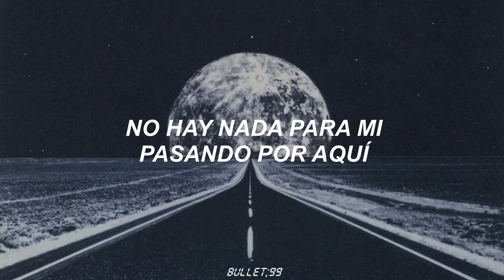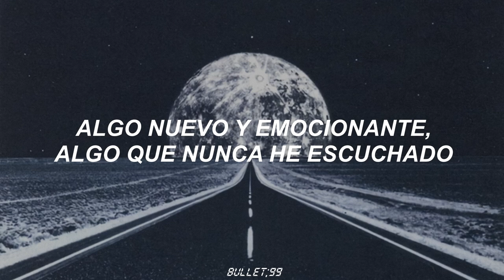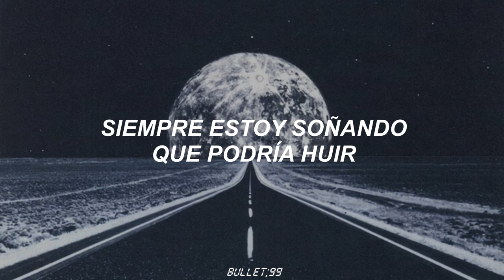Molly Nilsson - Mountain Time (Sub. Español)